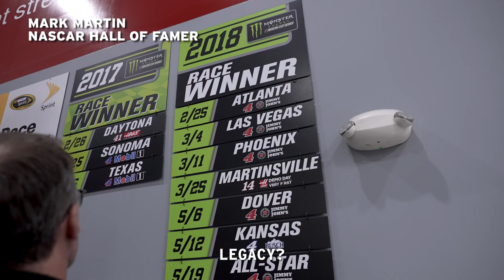4EVER Defining Kevin Harvick Trailer | Stewart-Haas Racing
Think you know Kevin Harvick? Think again.

Throughout the season we will be celebrating and unpacking what makes The Closer a legend through the eyes of those who know him best. From NASCAR Hall of Fame Driver Mark Martin and our boss Tony Stewart, we'll unpack all he sides of Kevin Harvick from his feisty attitude, loyalty to the people around him, his winning ways and more.